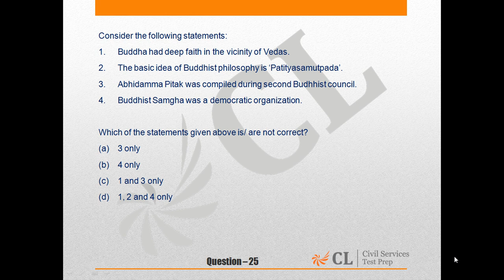CSP' 15 MOCK 11 GS I ENG Q NO 25